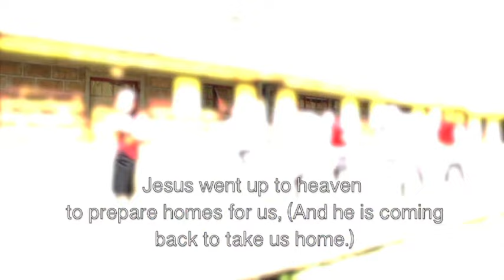Janet C Segut Maloo Nyonenyin Official Video